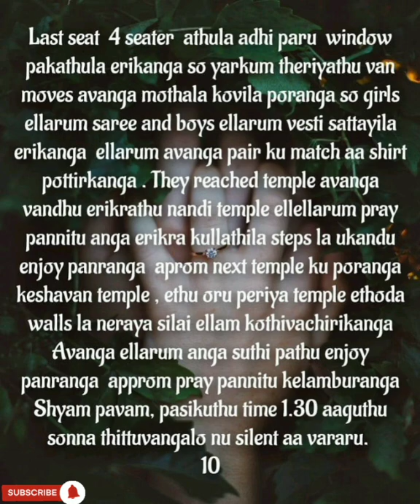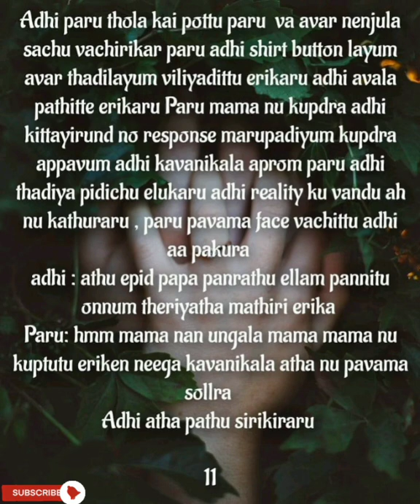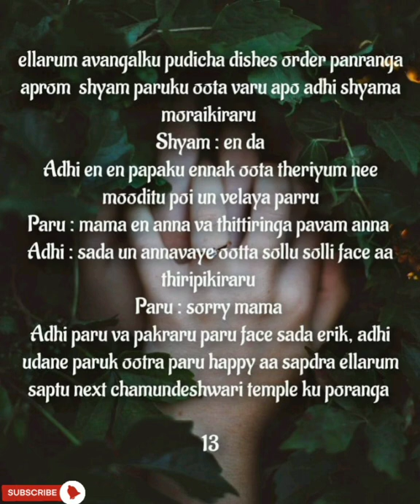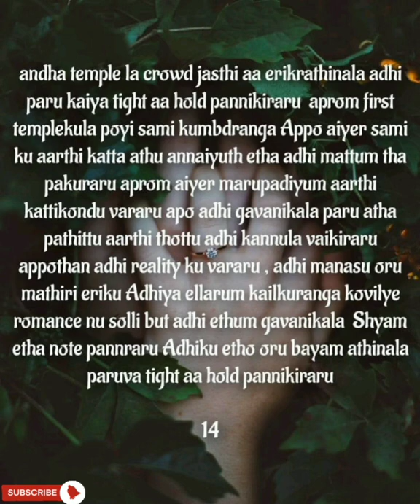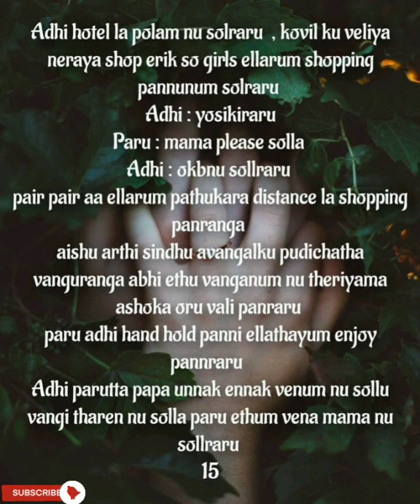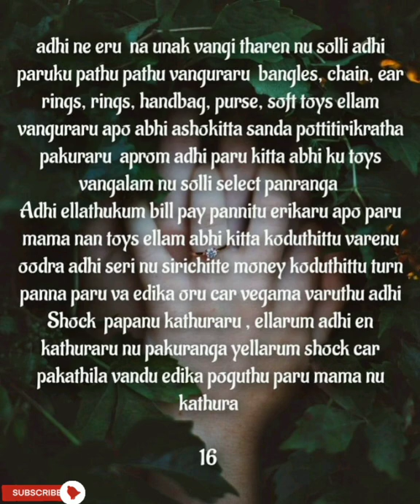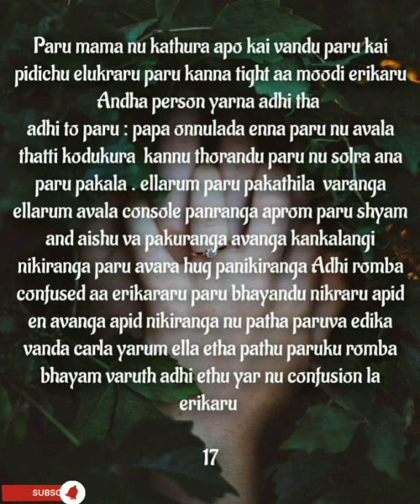Kadhala Uravugal Seruma|| Episode 31 ( Part 2 ) || AP Tale Time || Shades of AP Kadhal